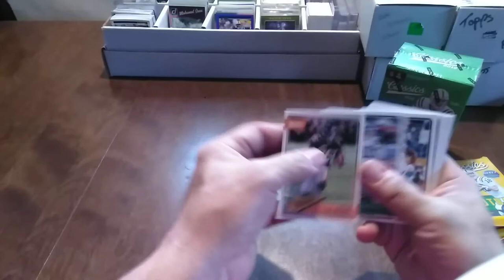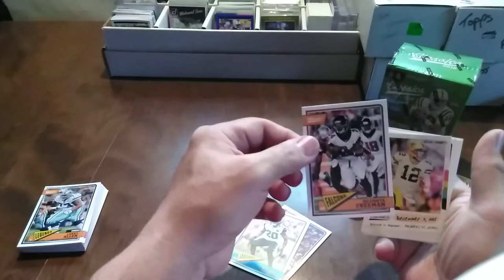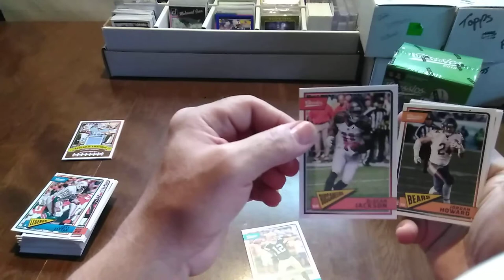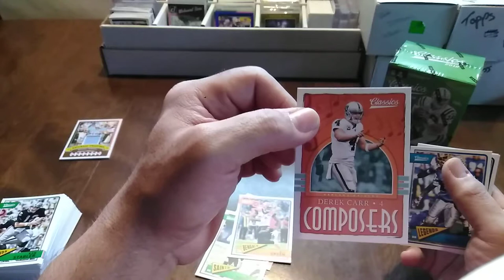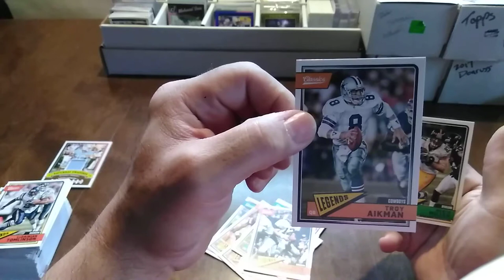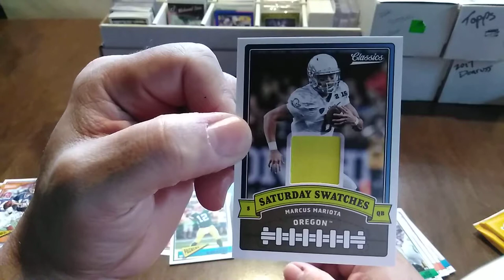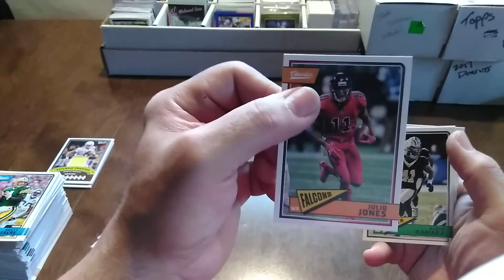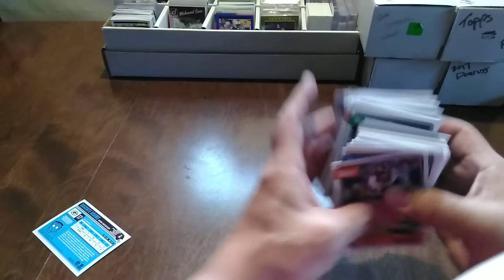BlasterMania!😂🙃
Grabbed a couple of '18 Classics blasters.  Two jersey cards.  Enjoy! Happy collecting!